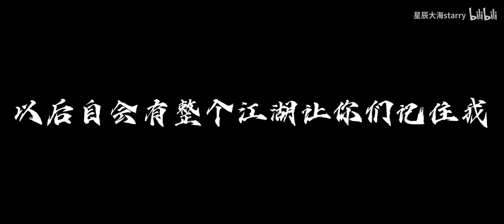【女魔头路招摇 霸气侧漏】“我受过的伤，以后会千倍百倍地讨回来““生而为魔，其心邪，其行恶，得而毕诛！”